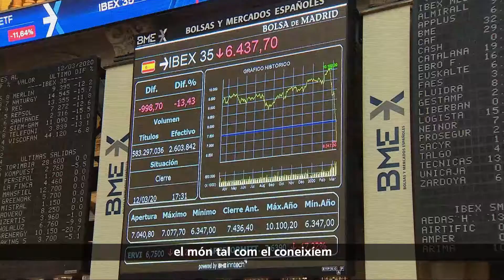Incorpora, més que mai, amb les empreses del nostre país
Volem donar les gràcies a totes les empreses del país que, amb la seva entrega i dedicació, han mostrat una gran responsabilitat en aquesta crisi sanitària.

A Incorpora continuarem al seu costat per fer front a la nova situació del mercat de treball.

Junts som un gran motor d’inserció laboral.

Incorpora.org